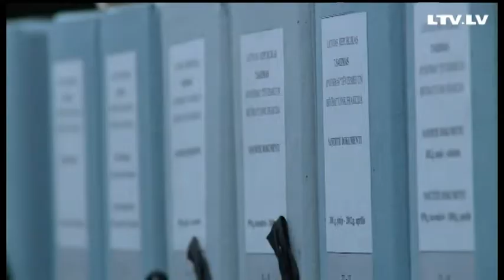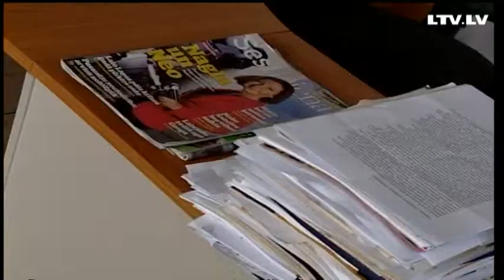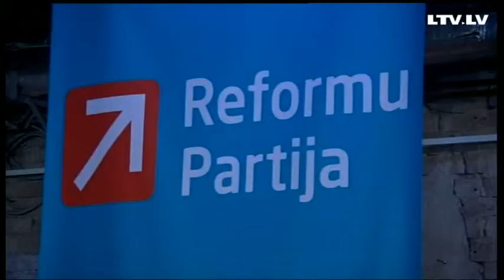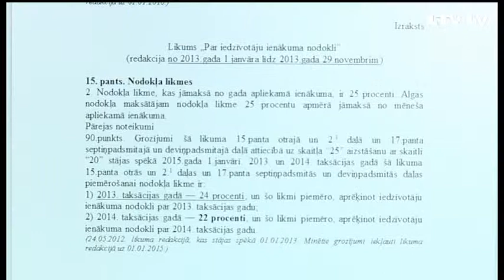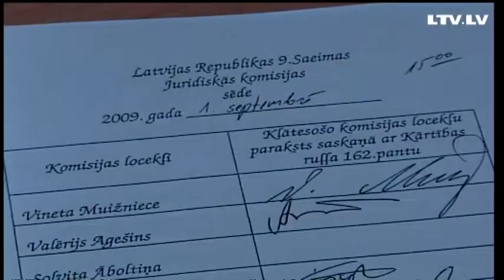Пойти по комиссиям и не вернуться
"Личное дело" Дианы Спыну